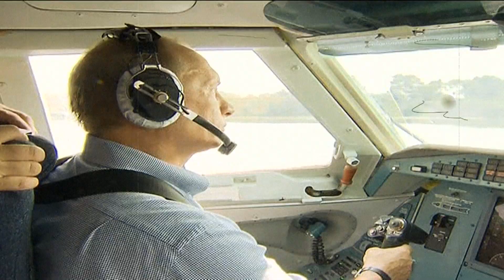The Most Interesting Russian in the World